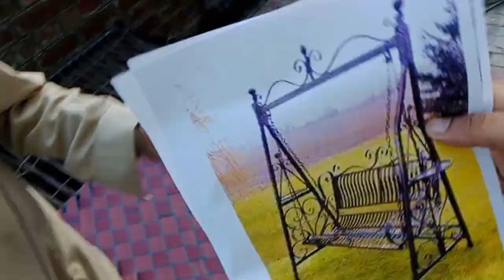Dada pota same shock